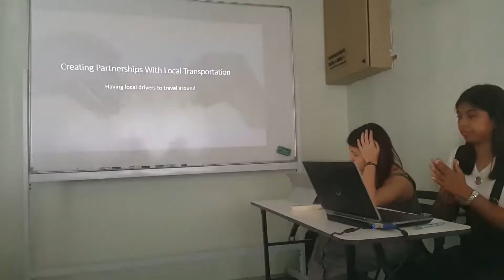One of The Latest Hospitality Industry Trends in 2019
During GM meeting, our Head of CS Department share about 2019 Hospitality Industry Trend.

The slide we already upload to SlideShare, go check it out!